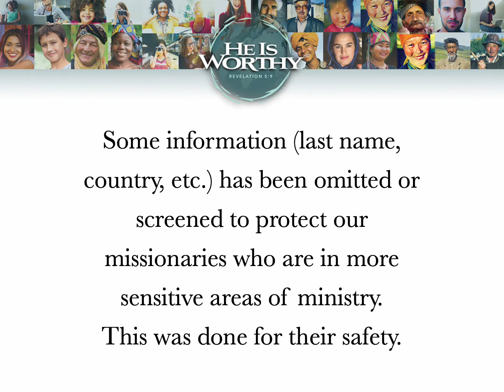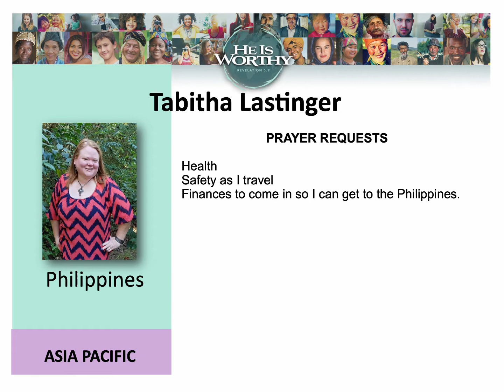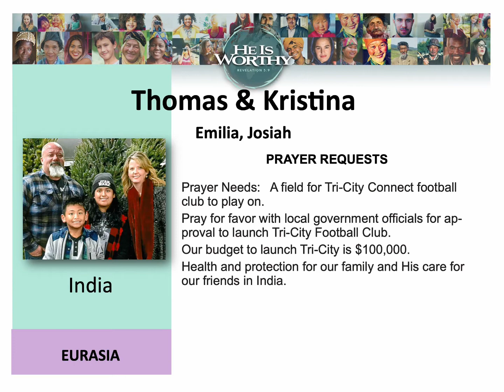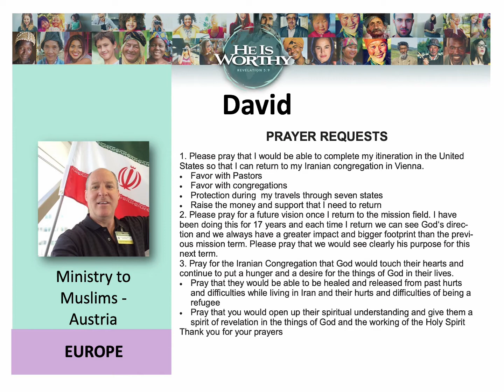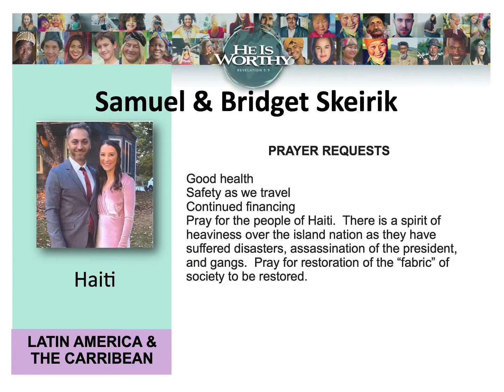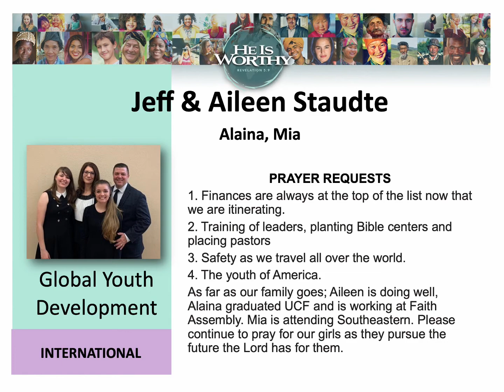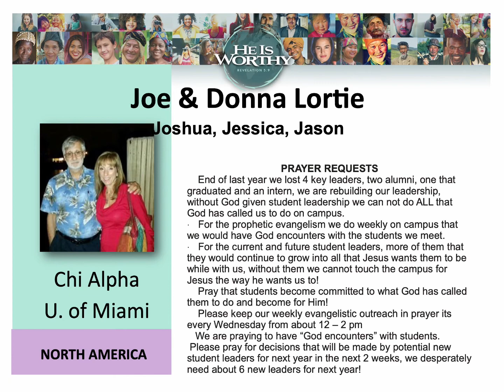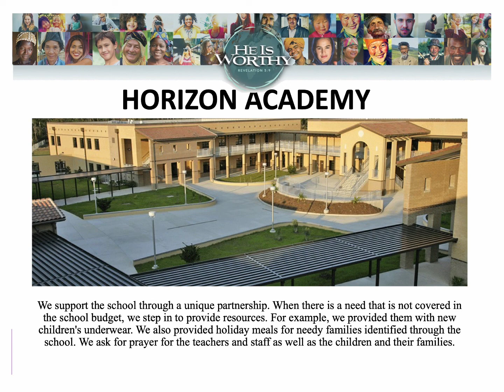Missions Prayer Video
Use is video to help you pray for all our missionaries and missions projects.